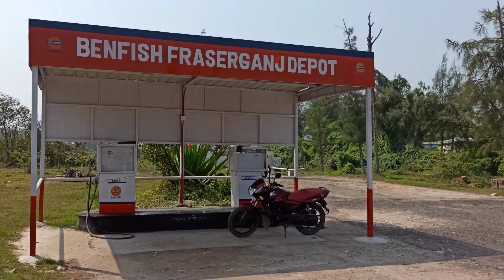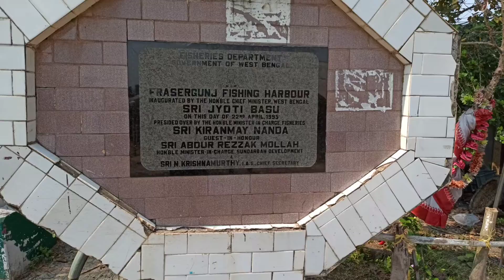Bokkhali || Fraserganj || Henry Island || Jammu Island || Sushni Island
Bong Couple

*Bong Couple Social Accounts*